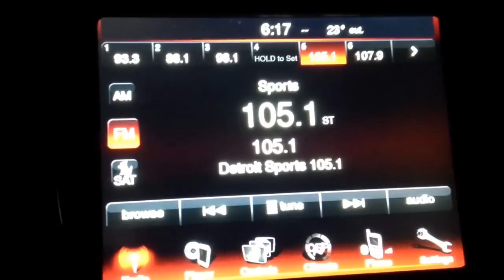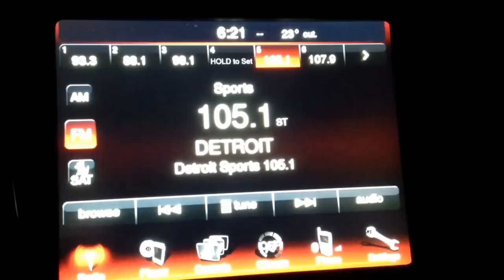Tyler Irvine 105.1 radio interview (Sports Center top 10)